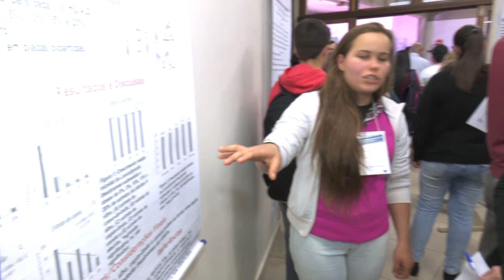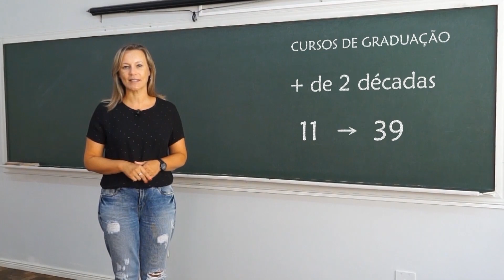Vídeo Institucional Unicentro 2020